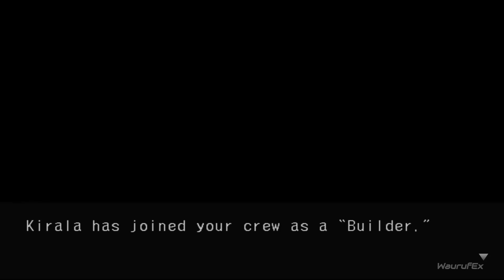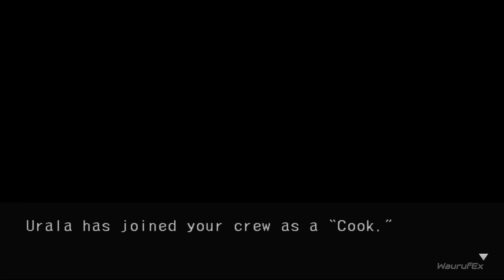Skies Of Arcadia DC Gameplay Walkthrough Part 22 [No Commentary]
Welcome to the Skies Of Arcadia Dreamcast Gameplay Walkthrough! Join me on this epic adventure through the enchanting world of Skies Of Arcadia, as we embark on a journey full of thrilling battles, daring escapades, and breathtaking landscapes. This walkthrough will feature gameplay from the Dreamcast version of the game, providing an immersive and nostalgic experience for fans of this classic RPG. With no commentary, you can fully immerse yourself in the rich storytelling and stunning visuals of Skies Of Arcadia. So, grab your airship and prepare to soar through the skies and uncover hidden treasures in this timeless adventure! Enjoy the ride and let's set sail together!